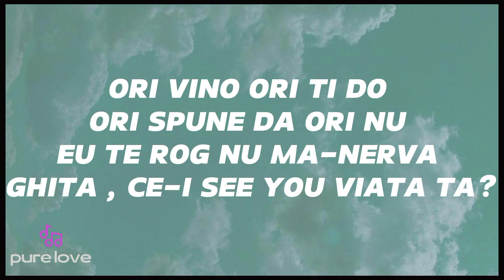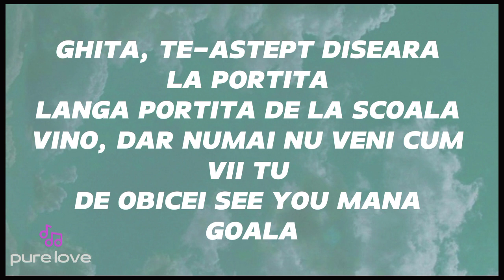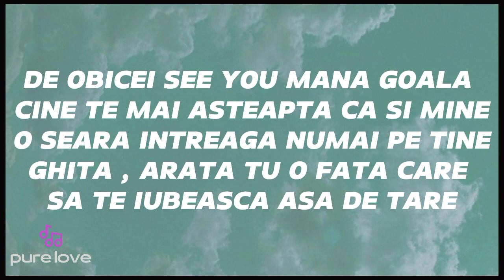Ghita - Cleopatra Stratan (lyrics)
Lyrics :

Hainita sta in cui
Afara soare nu-i
Nimic nu-i bun de cand
Ma gandesc la Ghita
Dar Ghita nu-i in sat
Eu m-am interesat
Imi pare ca-i plecat Dupa granita...
Greu, tare mi-i de greu
Vreau, da nu stiu ce vreau;
Stiu ca si tu ma placi
Spune, Ghita, ce tu taci?
Ori vina ori ti du
Ori spune da ori nu
Eu te rog nu ma-nerva
Ghita ce-i cu viata ta?
Ghita, te-astept diseara la portita
Langa portita de la scoala
Vino da numa nu vini cum vii tu
De obicei cu mana goala
Cine te mai asteapta ca si mine
O seara intreaga numai pe tine
Ghita, arata-mi tu o fata care
Sa te iubeasca asa de tare!
Ghita, arata-mï tu o fata care